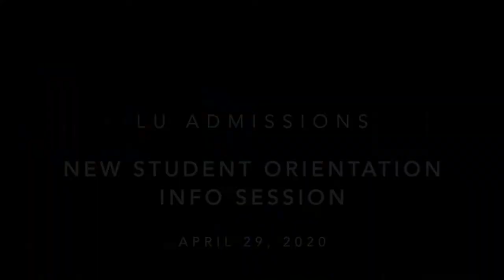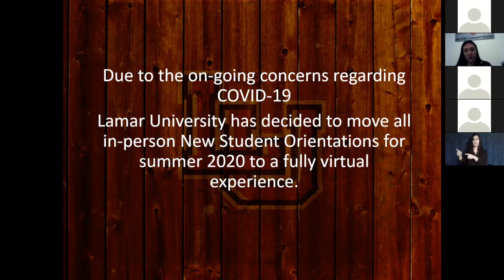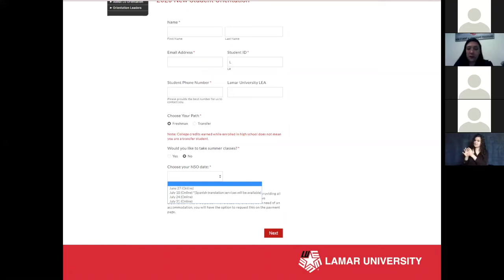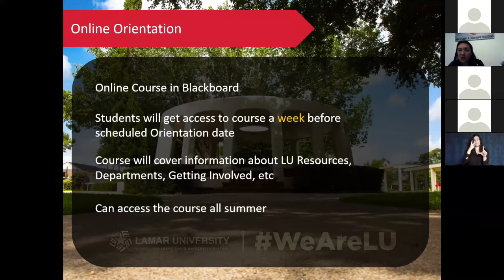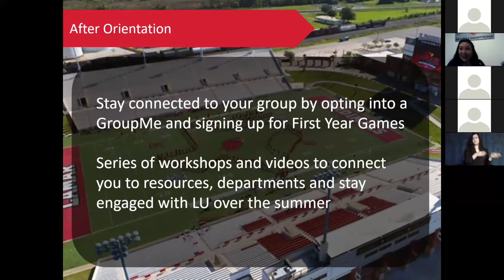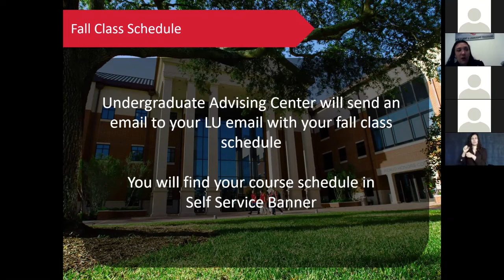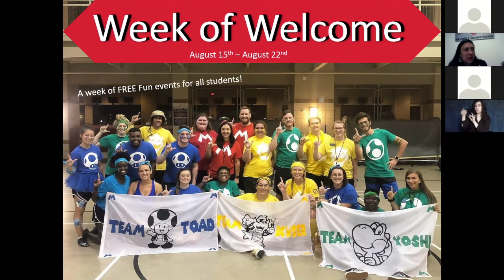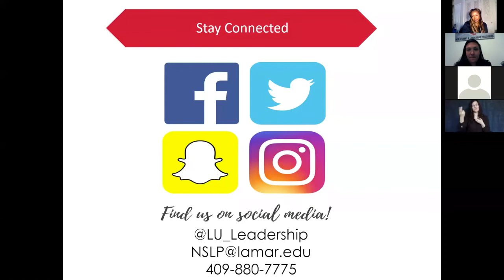New Student Orientation Information Session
Recorded 4/29/20

Join Angela Guidry (LU Admission Counselor) and Brandie Van Zanden (Director of New Student and Leadership Programs) as they discuss the latest changes to New Student Orientation and how admitted students can register today!